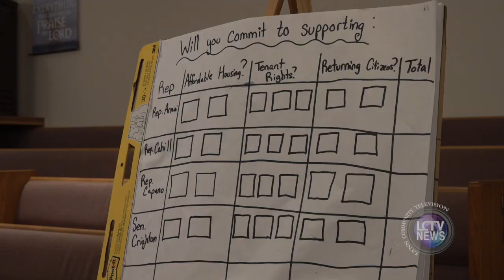LCTV News | Legislative Action Event (March 26, 2024)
A legislative action event was held at Zion Baptist Church last night, aiming to bring awareness to the housing crisis impacting the area and Lynn in particular. Neighbor To Neighbor, ECCO, & Lynn United for Change organized this event and invited members of the state delegation. State Rep. Peter Capano, State Rep. Dan Cahill, State Rep. Jenny Armini, & State Senator Brendan Crighton were all present to listen to concerns from the organizers and crowd and provide their responses. Topics covered during this event were affordable housing, tenant rights, and the Returning Citizens bill.